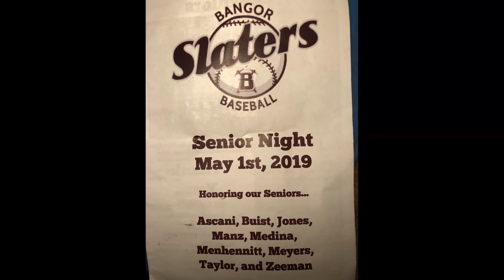Bangor Varsity Baseball vs Moravian Academy 5 1 2019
Bangor Varsity Baseball 2019
Slaters Senior Night